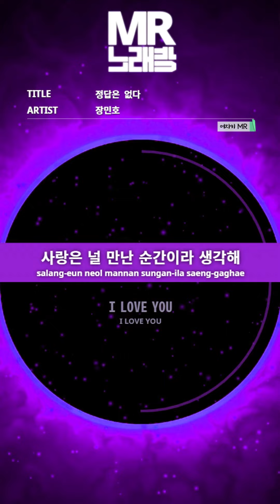MR노래방ㆍ여자키] 정답은 없다 - 장민호 ㆍThere's no correct answer- Jang Min-ho ㆍMR Karaoke